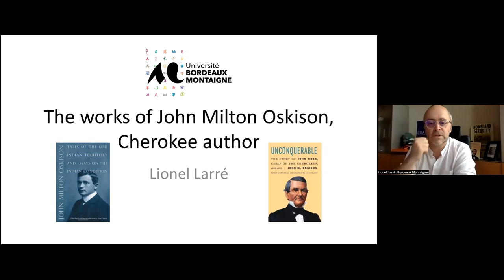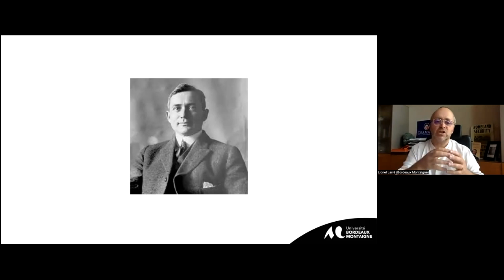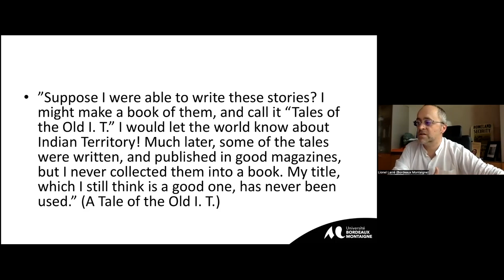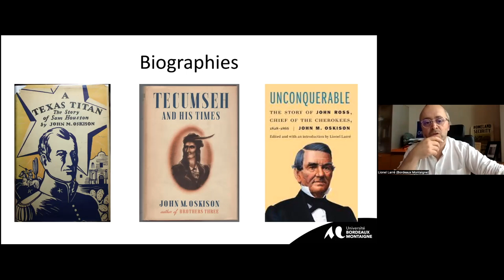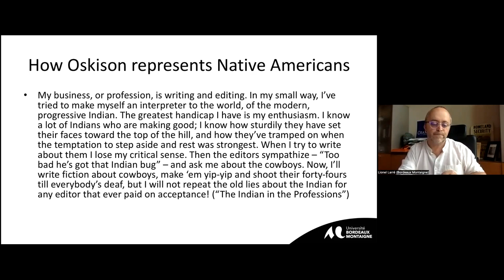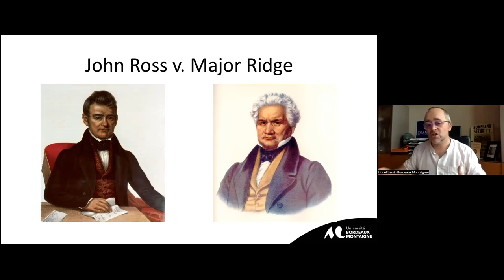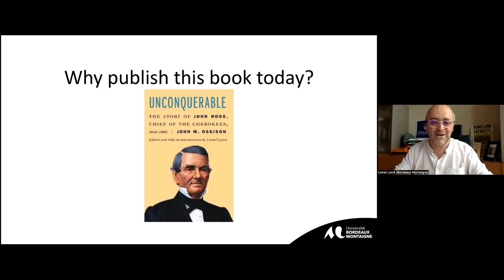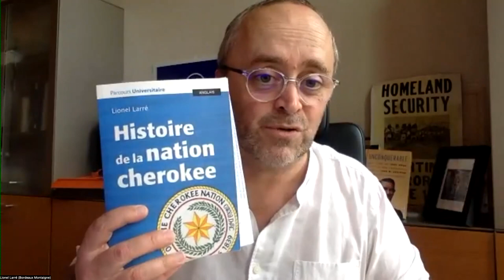Unconquerable | A talk with scholar Lionel Larré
"Unconquerable" is John Milton Oskison’s biography of John Ross, Chief of the Cherokees (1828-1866), written in the 1930s but unpublished until now. Noted Oskison scholar, Lionel Larré, sheds light on this critical work.